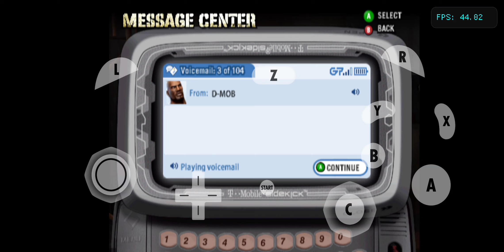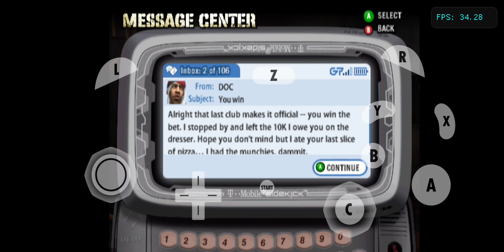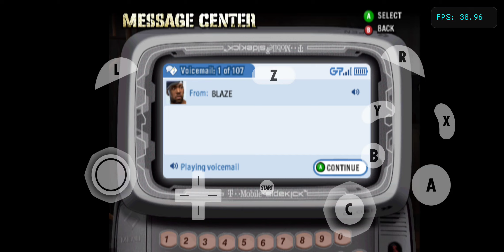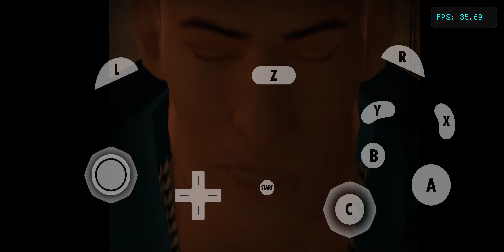Def Jam Fight for NY Arii's Story Mode Part 11(Hard)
Posted for Gladoroth3000. Still Don't own the rights of this music.